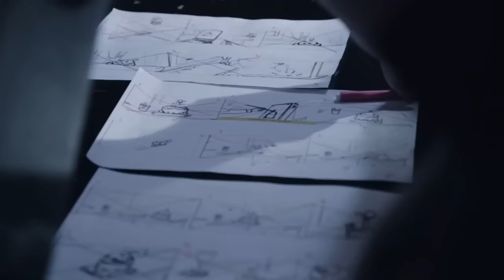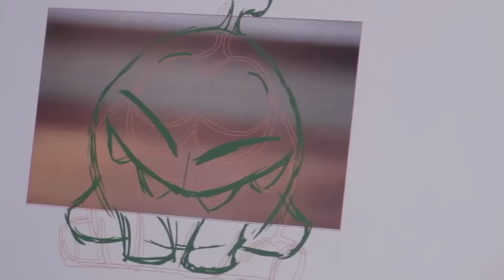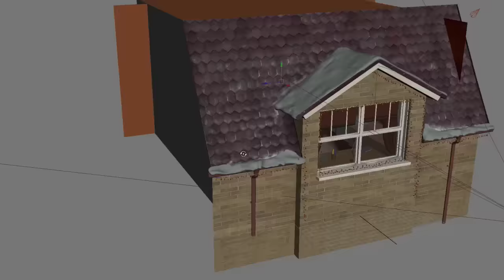Om Nom Stories: Backstage (Cut the Rope)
Go behind the scenes and see how our award winning Om Nom Stories are produced.

Watch all of our Om Nom Stories episodes and see the latest adventures of Om Nom, the cute little green monster from Cut the Rope.